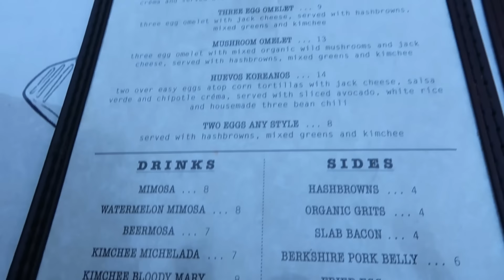미국인들이 마신다는 김치칵테일...제가 한번 마셔보겠습니다 | 뉴욕 일상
브루클린 한식당 : Little Dokebi (85 Driggs Ave, Brooklyn, NY 11222)

하이! :))) 저는 뉴욕에 살면서 미국일상/문화/뷰티 등 저의 라이프스타일을